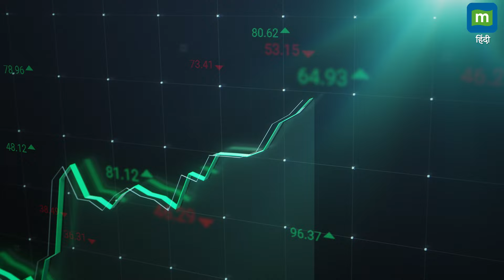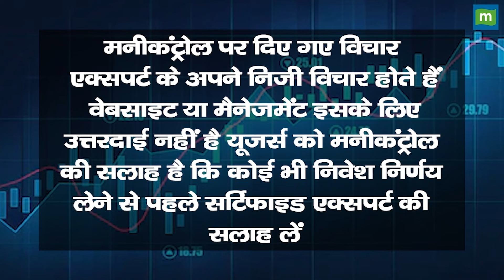BTST : एक दिन में मुनाफा कराएंगे ये 2 शेयर | BTST Stock Ideas | Stocks To Buy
Dealing Room Check: बाजार में लगातार पांचवे दिन तेजी देखने को मिली। निफ्टी 24800 के पार निकलता हुआ दिखा। बैंक निफ्टी 300 प्वाइंट से ज्यादा चढ़कर कारोबार करता हुआ नजर आया। रियल्टी, FMCG और कंजम्प्शन स्पेस में तगड़ा एक्शन देखने को मिला।